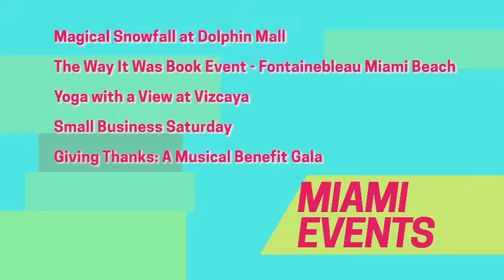Eye On South Florida - The Insider 11-22-17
Turkey Pardon, Black Friday, Christmas Book, Open Canvas Art Project